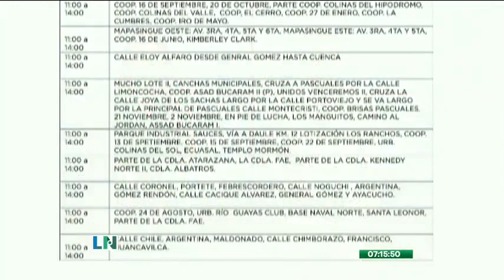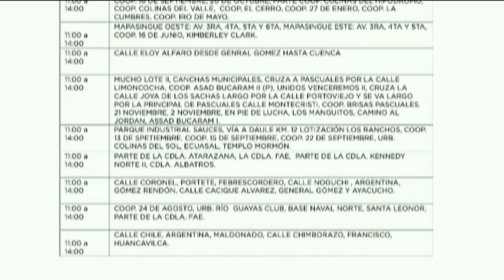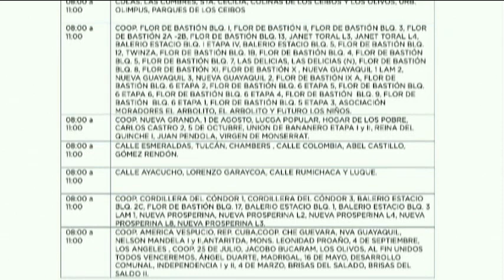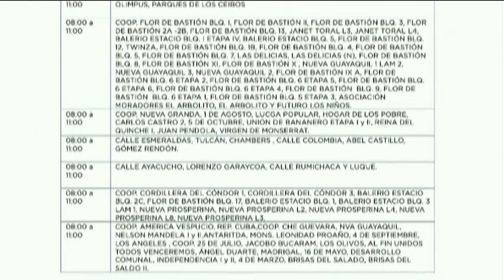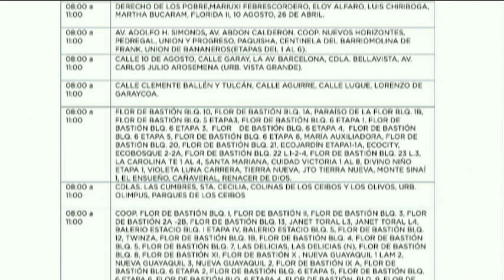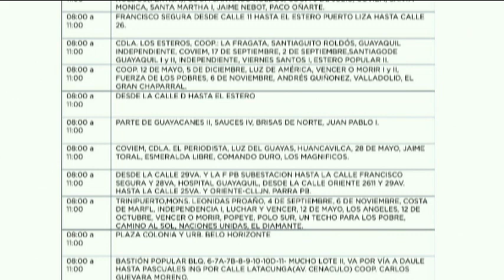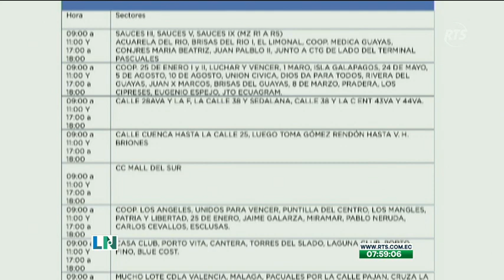Apagones en Ecuador: Conozca la programación de los cortes del servicio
Restricción del servicio de energía inició este viernes.